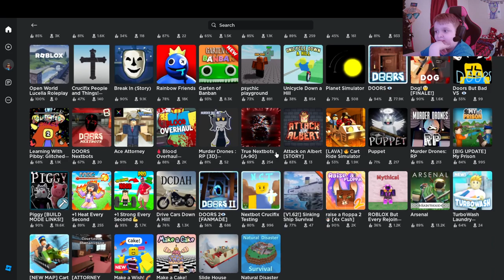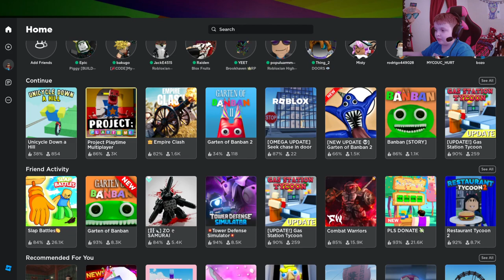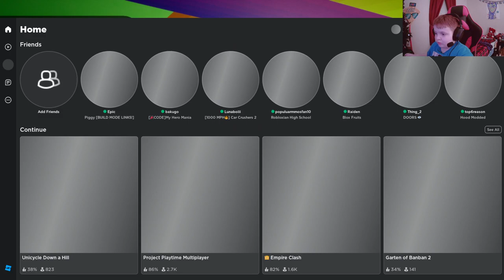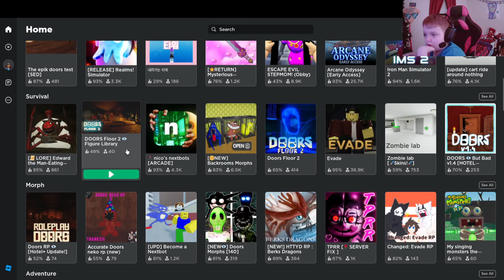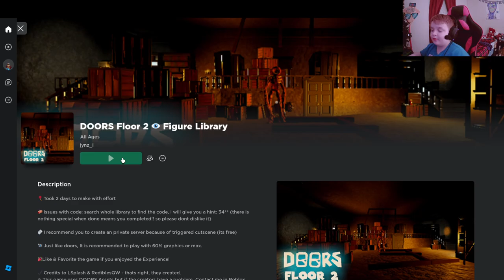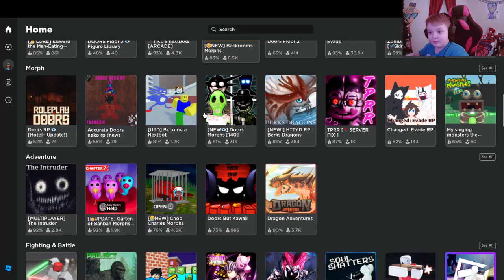I played Project Playtime in Roblox including other game's As well.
I played Project Playtime in ROBLOX and other game's.